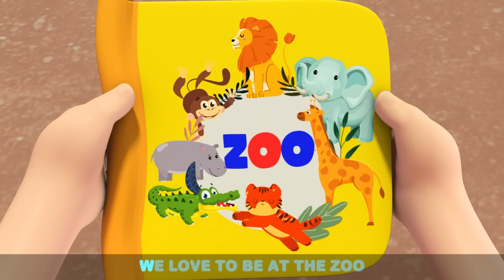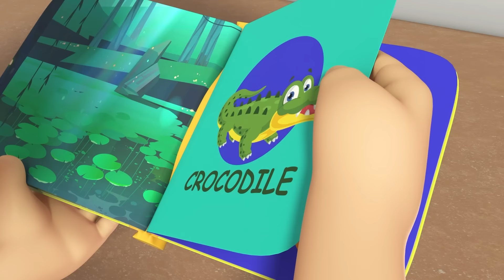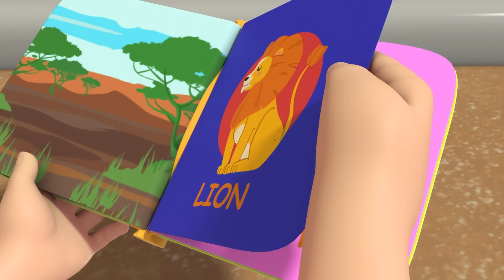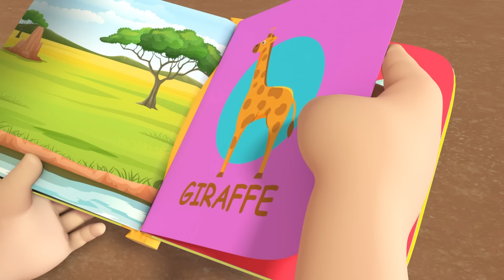Baby John and Family Become Astronauts | Fun Sing Along Songs by Little Angel Playtime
Jack, Jill and Baby John explore a new adventure: a space camp! They learn how to be an Astronaut and visit other planets! Watch as the kids learn to fly a rocket ship, train in zero gravity and much more.

00:00 I Want To Be An Astronaut
03:51 Vegetables Make Us Strong
07:52 Save The Earth Song
11:34 Doctor Check Up Song 2
15:43 Rainbow Ice Cream
19:36 Animals At The Zoo
22:56 Karate Song
26:41 Soccer Song
30:17 Sorry Excuse Me Song
33:45 Choo Choo Train Song